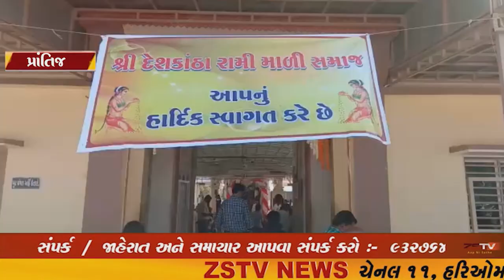prantij (prantij) પ્રાંતિજ તાલુકાના સાંપડ ગામે શ્રી દેશકાંઠા રામી માળી સમાજનો નવચંડી યજ્ઞ યોજાયો.